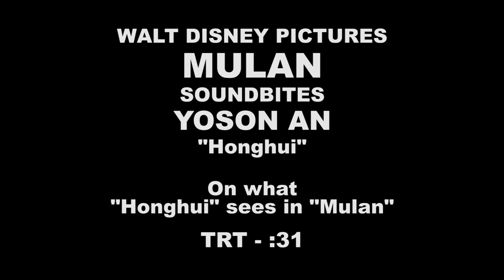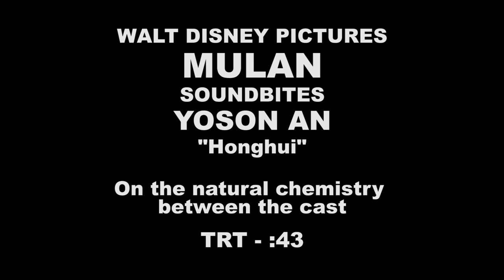Mulan || Yoson An "Honghui" Soundbites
Watch Mulan Yoson An "Honghui" Soundbites

Mulan is a 2020 American action drama film produced by Walt Disney Pictures. It is a live-action adaptation of Disney's 1998 animated film of the same name, based on the Chinese folklore "The Ballad of Mulan". The film stars Liu Yifei in the title role, alongside Donnie Yen, Jason Scott Lee, Yoson An, Gong Li, and Jet Li in supporting roles. It is directed by Niki Caro, with a screenplay by Rick Jaffa, Amanda Silver, Lauren Hynek, and Elizabeth Martin. Plans for a live-action remake began in 2010, but the project never came to fruition.

In March 2015, a new attempt was announced and Caro was hired to direct in February 2017. Liu was cast in the title role in November 2017, following a casting call of 1,000 actresses, and the rest of the cast joined over the following year. Filming began in August 2018 and lasted through November, taking place in New Zealand and China. With a production budget of $200 million, it is the most expensive film ever made by a female director.

Mulan's Hollywood premiere was held on March 9, 2020. Originally scheduled to be a wide theatrical release, it was delayed multiple times due to the ongoing COVID-19 pandemic. Disney eventually announced that it would instead be released on September 4, 2020, on Disney+ for a premium fee in countries where the service had launched. It will have a traditional theatrical release in countries without Disney+, where theaters have re-opened.

Directed by: Niki Caro
Produced by: Chris Bender, Tendo Nagenda, Jason T. Reed, Jake Weiner
Screenplay by: Rick Jaffa Amanda Silver, Lauren Hynek, Elizabeth Martin
Based on:
Disney's Mulan by Tony Bancroft, Barry Cook, Ballad of Mulan by Guo Maoqian
Starring: Liu Yifei, Donnie Yen, Jason Scott Lee, Yoson An, Gong Li, Jet Li
Cinematography: Mandy Walker
Edited by: David Coulson
Production Company: Walt Disney Pictures
Distributed by: Walt Disney Studios Motion Pictures
Release date: March 9, 2020 (Hollywood), September 4, 2020 (United States)
Running time: 115 minutes
Country: United States
Language: English
Budget: $200 million